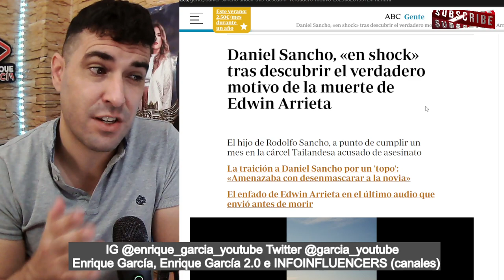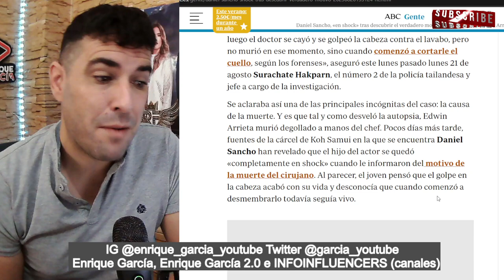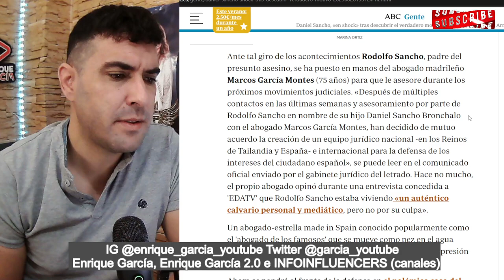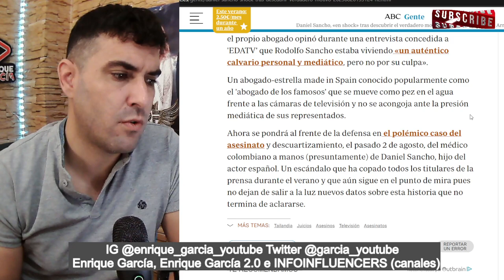Daniel Sancho en ´SHOCK´al enterarse del MOTIVO de la MVERTE de Edwin Arrieta